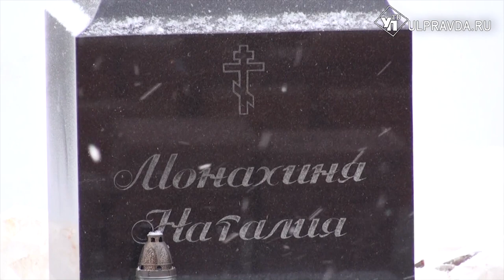Коронавирус оборвал жизнь архимандрита Адриана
Печальная новость пришла из Барышской епархии.